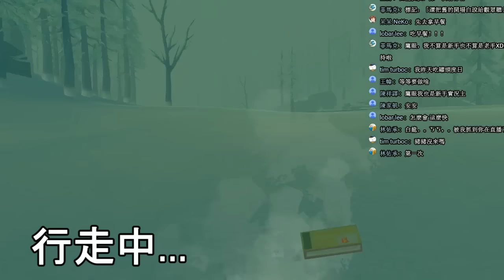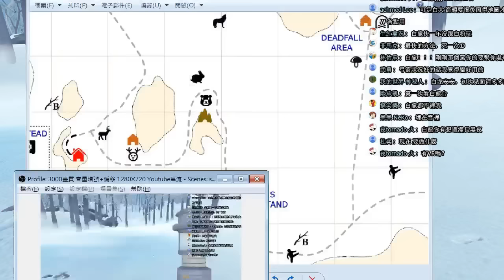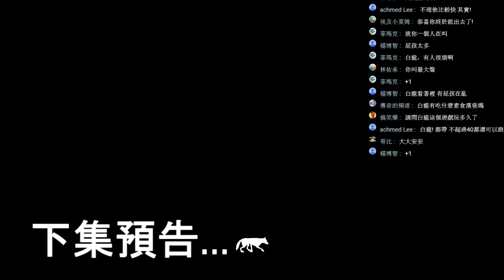『漫長黑夜』第四季 DAY7 興奮的笑聲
極地生存，玩家要在低溫的極地地帶下生存，有疲勞、飢餓、寒冷、口渴值，還有飢腸轆轆的野狼在等著你，每一次的出去都要冒著凍死的危險！場景天氣的氣氛營造非常棒，究竟能夠存活幾天呢？

▶遊戲類型

▶遊戲類型